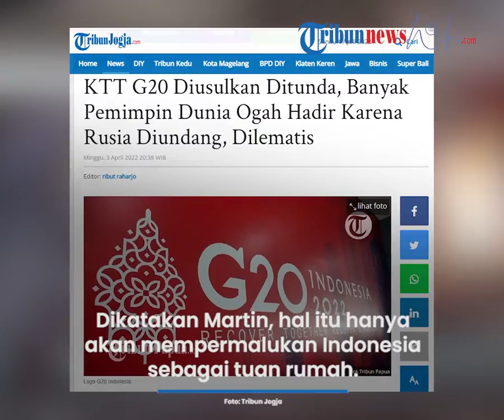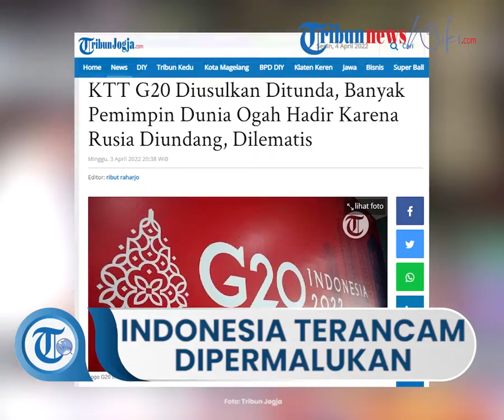Indonesia Terancam Dipermalukan jika Tetap Mengundang Presiden Rusia Vladimir Putin ke KTT G20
TRIBUN-VIDEO.COM - Diketahui Konferensi Tingkat Tinggi (KTT) G20 akan digelar di Bali pada Oktober-November 2022.

Namun, Indonesia terancam dipermalukan karena tetap mengundang Presiden Rusia, Vladimir Putin.

Hal itu lantaran banyak negara yang mencekan tindakan yang dilakukan Rusia kepada Ukraina.

Selain Amerika dan Australia, PM Kanada juga meminta Indonesia untuk tidak mengundang Vladimir Putin.

Hal itu disampaikan oleh Wakil Ketua Komisi Kajian MPR, Martin Hutabarat.

Nantinya jika hadir, kemungkinan negara-negara Barat tersebut akan mengirim menteri atau duta besarnya saja.

Martin menilai, jika KTT G20 hanya dihadiri oleh beberapa negara, tidak bisa disebut konferensi tingkat tinggi.

Dikatakan Martin, hal itu hanya akan mempermalukan Indonesia sebagai tuan rumah.

(Tribun-Video.com/TribunJogja.com)

Artikel ini telah tayang di TribunJogja.com dengan judul KTT G20 Diusulkan Ditunda, Banyak Pemimpin Dunia Ogah Hadir Karena Rusia Diundang, Dilematis,